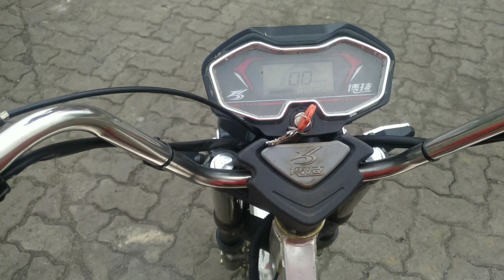Ludicrous mode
With Chinese three-wheeler. 60V 900W